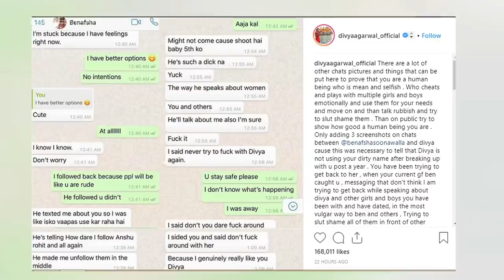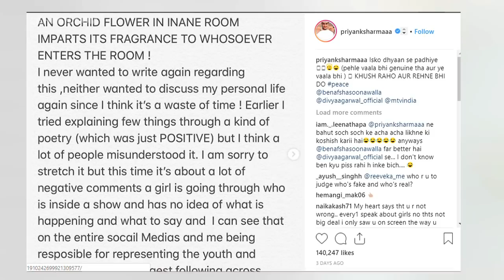Divya Agarwal Shares Her Chat With Benafsha Soonawala About Priyank Sharma On Social Media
Divya Agarwal and Priyank Sharma's ugly break-up has become the talk of the telly town. Due to Priyank's closeness with Benafasha Soonawalla on the Bigg Boss show last year, Divya broke up with him when she visited him in the house. Since then, Priyank is allegedly in a relationship with Benafsha. Now, the ex-couple is making headlines again as they started taking digs at each other publicly on TV and social media. And every day more shocking revelations are being made.